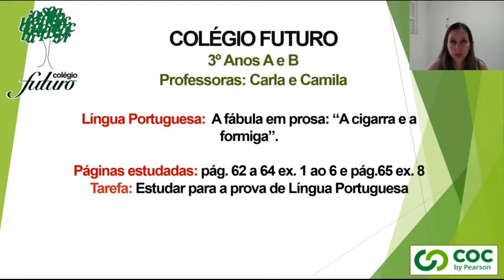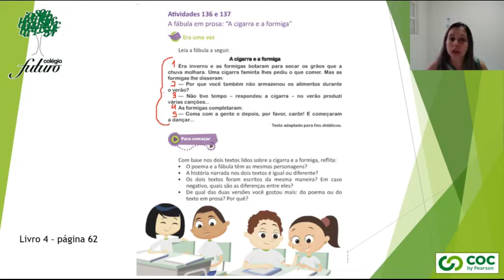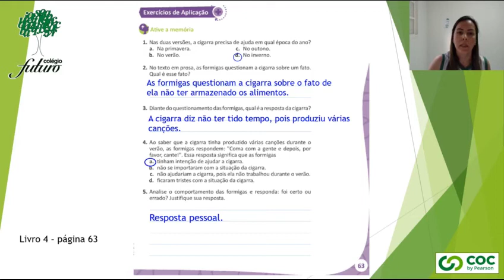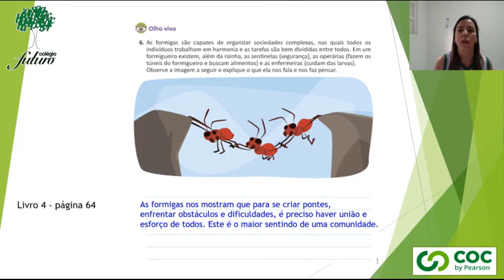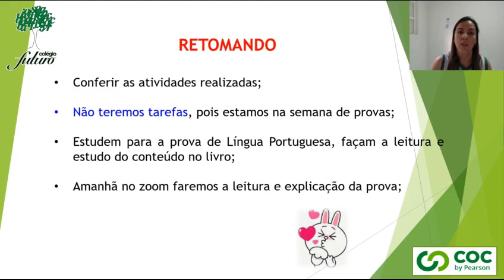VÍDEO AULA COLÉGIO FUTURO PENÁPOLIS- 3º ANOS PROF CARLA/CAMILA LP A FÁBULA EM PROSA 03/08/20